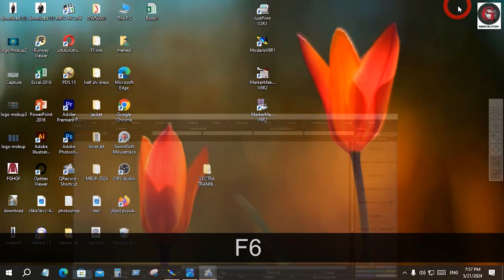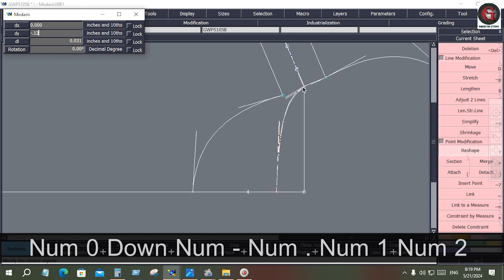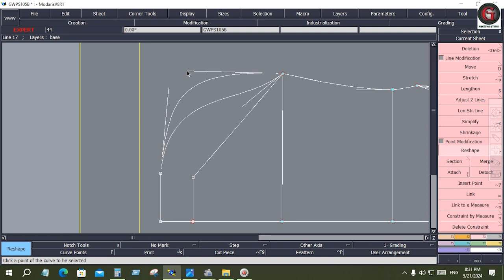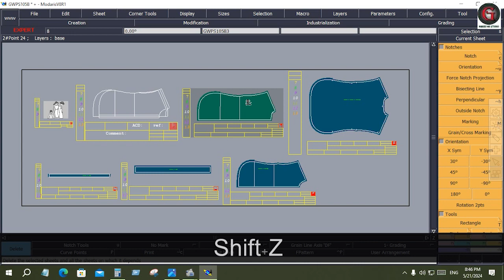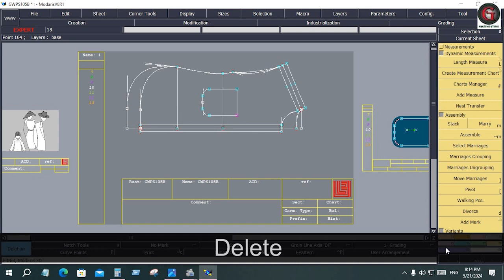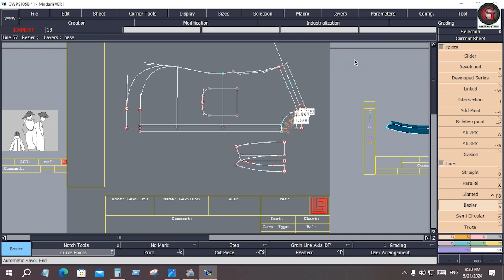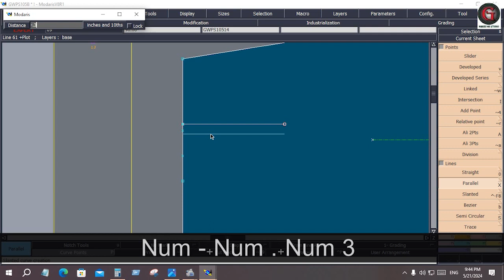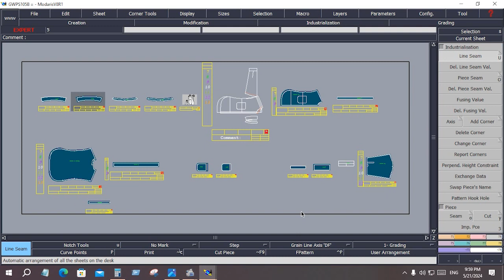Step by Step Guide Drafting a master pattern ,ড্রপ শোল্ডার ওভেন শার্ট প্যাটার্ন তৈরির টিউটোরিয়াল